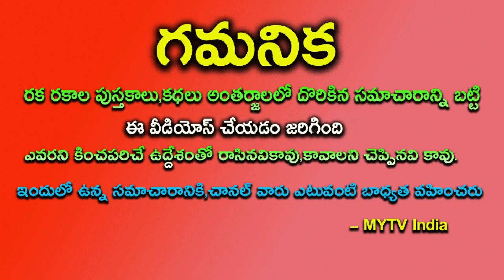రేపటి నుంచి ఈ 7 రాశుల వారికి గజకేశరి యోగం పట్టబోతుంది నక్కతోక తొక్కినట్లే